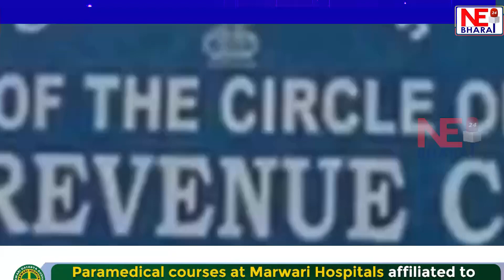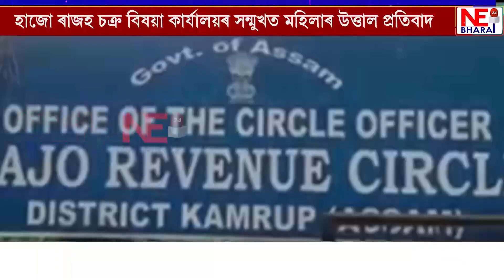হাজোত মদ, ভাং, ড্ৰাগছৰ বিৰুদ্ধে ওলাই আহিল এদল মহিলা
হাজো ৰাজহ চক্ৰ বিষয়া কাৰ্যালয়ৰ সন্মুখত মহিলাৰ উত্তাল প্ৰতিবাদ